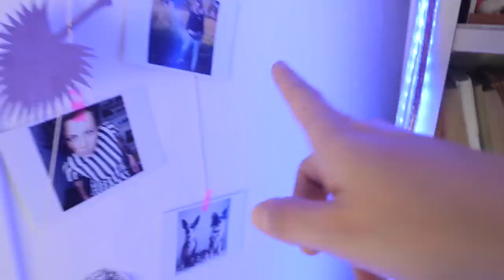РОДИЛАСЬ ЗЛАЯ БАБОЧКА СОВА! НАПАДАЕТ ОДИН ДЕНЬ ИЗ ЖИЗНИ КАЛИГО | Magic Family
5 МАЯ ВСТРЕЧА в МОСКВЕ! ИНФО в ИНСТАГРАМ Привет, я Anny Magic и у меня есть собаки Софи и Эйван, Миша и Юми Чу, кошка Киса Алиса и другие домашние животные! На моем канале Magic Family полезные советы и смешные видео с питомцами! МОИ СОБАКИ ЕДЯТ КОРМ PLATINUM и ВЫ МОЖЕТЕ КУПИТЬ ПАЧКУ С НАШЕЙ НАКЛЕЙКОЙ и МОИМ АВТОГРАФОМ

О ролике: К сожалению, две бабочки погибли и вот родилась последняя куколка Калиго - бабочка Сова, которую мы назвали Соул. Она оказалось очень необычной и самой большой! Её рождение было похоже на свернувшуюся в крылья летучую мышь! С рождения она изменилась, её тело стало маленьким, пушистым, полосатым. Когда она сидит на руке, ощущение, что на мне сидит паук, потому что у нее очень толстые лапки с острыми коготками, у нее странные полосатые глаза, а самое главное - это ее окрас, на крыльях у нее будто глаза совы, но это только снаружи, а изнутри она другая. Она любит жить в сумерках, прятаться, скрываться на предметах, похожего с ней цвета. В отличие от других бабочек, она не общительная, мало сидит на руках, все время улетает, отбивается лапками, дерется, даже иногда нападает, а, когда она садится на лицо, становится страшно…